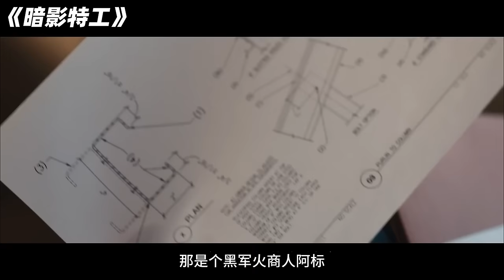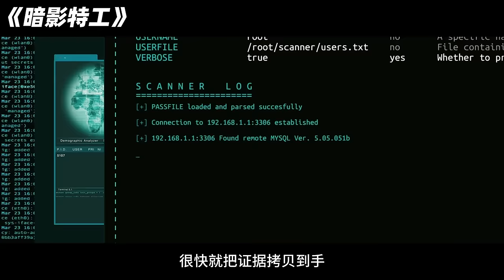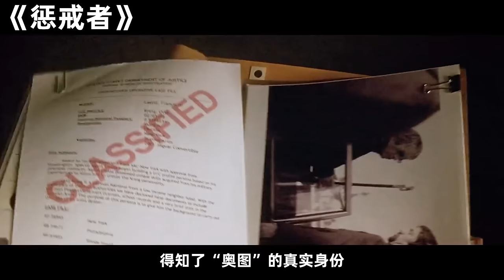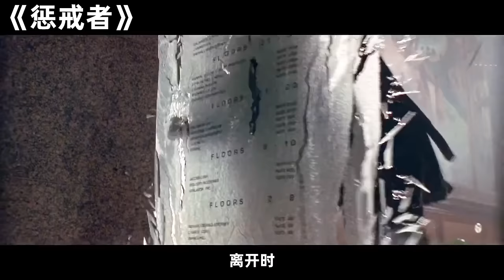2024最新歐美犯罪大片《狗神》一人一狗，滅掉黑幫，全程高能！